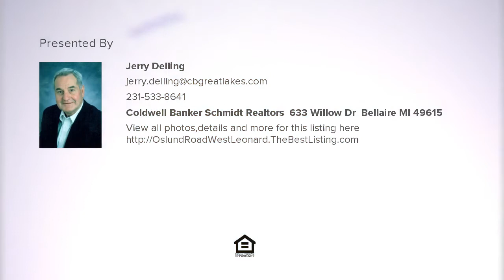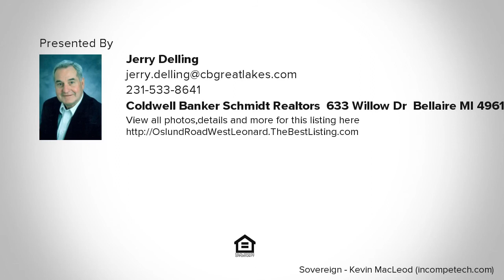Oslund Road West Leonard, Bellaire, MI Presented by Jerry Delling.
Contact Jerry Delling for more information.

40 Acres m/l: Only three miles from Jordan River and state land. Wooded and isolated. Great hunting parcel.

Listing data of Coldwell Banker Schmidt Realtors, Bellaire Broker from NGLR MLS is deemed reliable, but not guaranteed and is made available for personal and non-commercial use